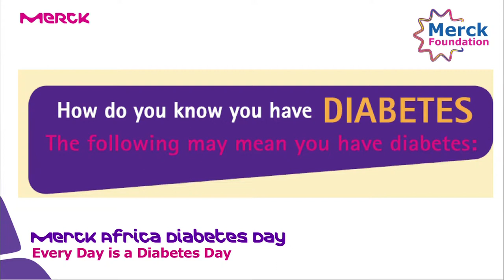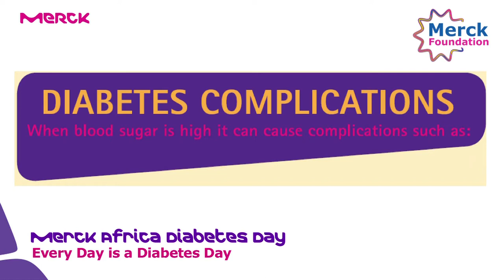MERCK Foundation -Diabetes Detection & Prevention Patient Education in English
This video content is not for US and Canada.